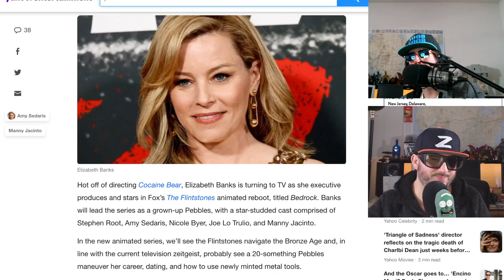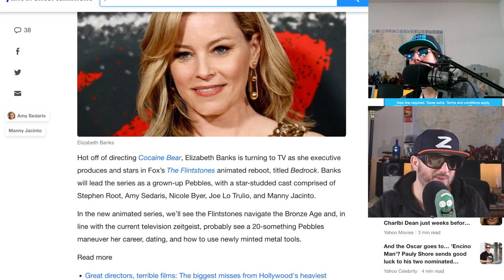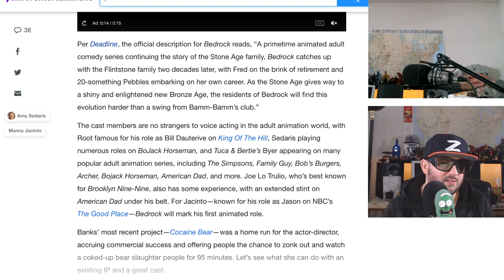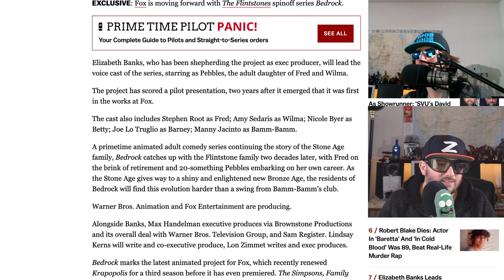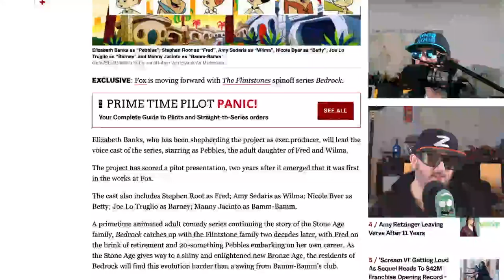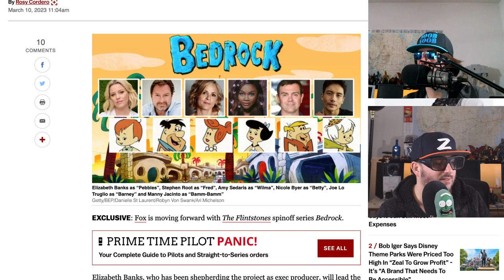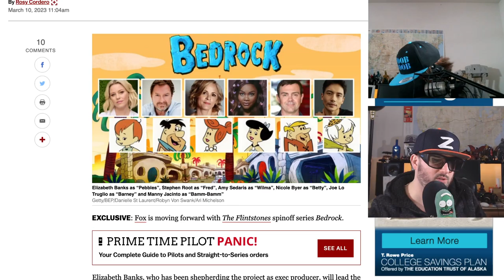The Flintstones Will Be Ruined by bedrock, just like Velma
Elizabeth Banks, who has been shepherding the project as exec producer, will lead the voice cast of the series, starring as Pebbles, the adult daughter of Fred and Wilma.

The project has scored a pilot presentation, two years after it emerged that it was first in the works at Fox.

The cast also includes Stephen Root as Fred; Amy Sedaris as Wilma; Nicole Byer as Betty; Joe Lo Truglio as Barney; Manny Jacinto as Bamm-Bamm.